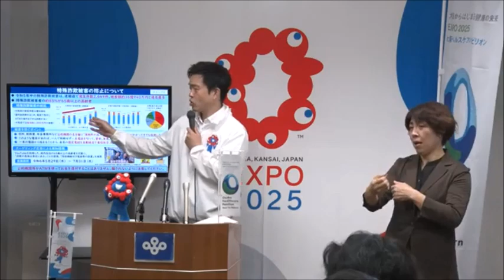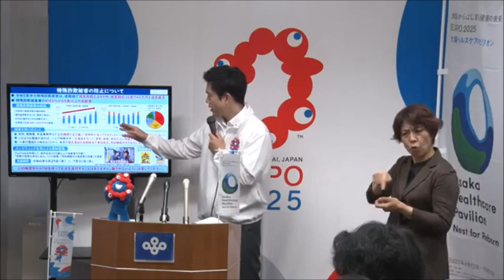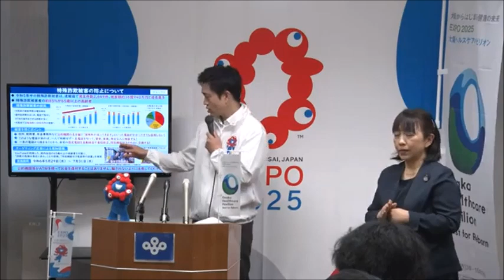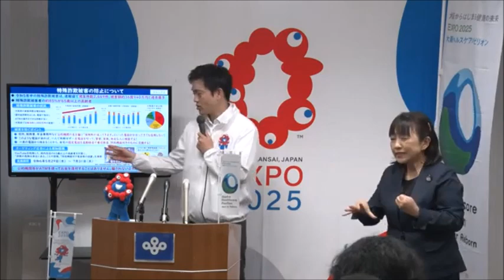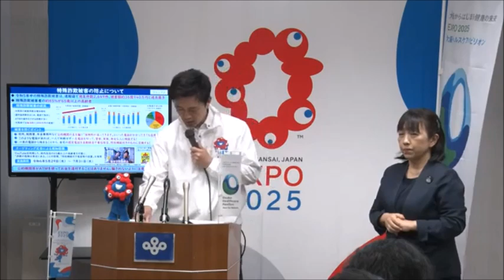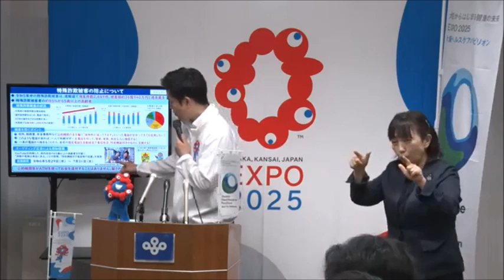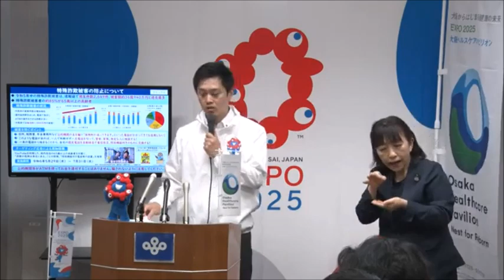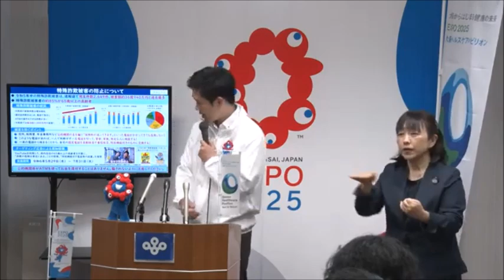大阪府特殊詐欺被害の防止について、吉村洋文大阪府知事 2024年（令和6年）5月29日(水)定例会見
特殊詐欺にご注意！　大阪府